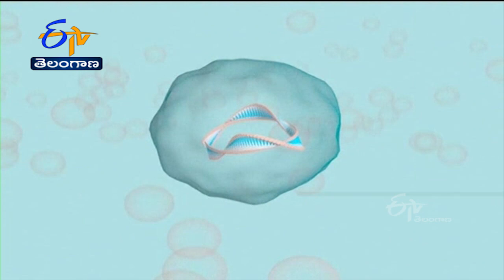7 PM | Ghantaravam | News Headlines | 6th April 2022 | ETV Telangana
7 PM  | Ghantaravam | News Headlines | 6th April 2022 | ETV Telangana